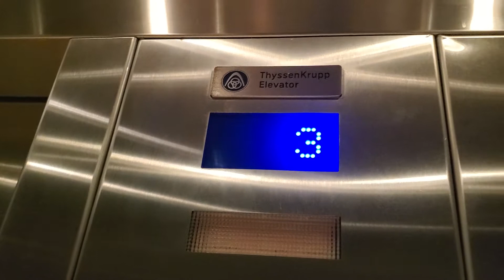Checking in at Fairfield Marriott Hotel after 6 hours travel.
Checking in to Fairfield Marriott Hotel after 6 hours travel.